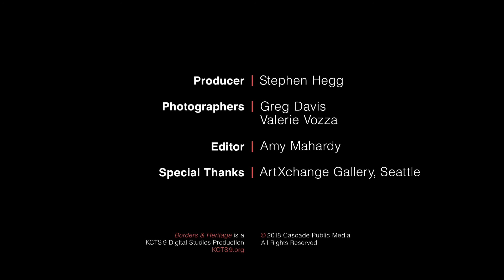Abel Rocha: Songs of the Workers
Abel Rocha, a Mexican folksinger in Seattle, has been called a "keeper of Mexico's folkloric tradition."